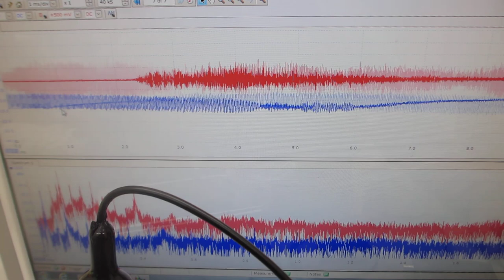超音波の音圧測定解析システム「超音波テスターＮＡ」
１．価格　１９８，０００円
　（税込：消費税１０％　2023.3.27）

３．特徴（標準的な仕様の場合）